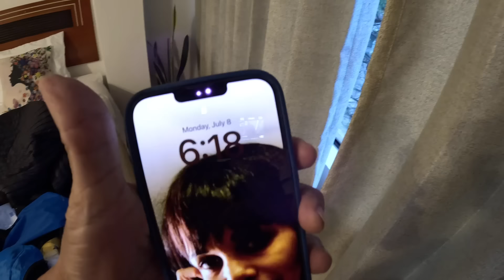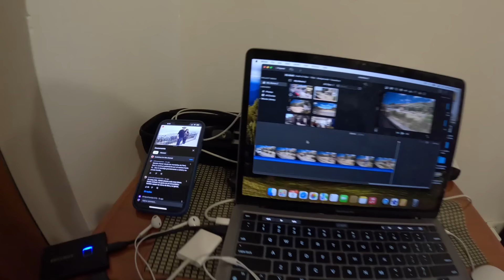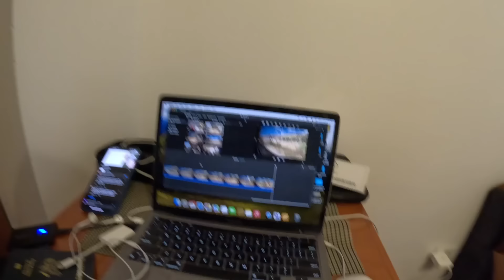EN GUAGUA A MACHU PICCHU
La experiencia de subir a Machu Picchu es casi tan excitante como ver la ruinas por primera vez.